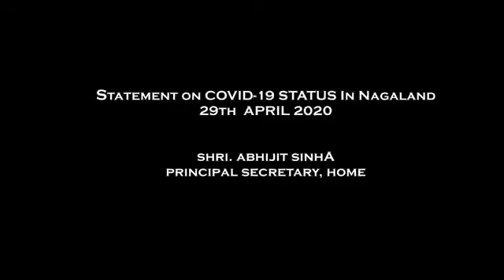Statement on Covid-19 Status in Nagaland as on 29th April 2020